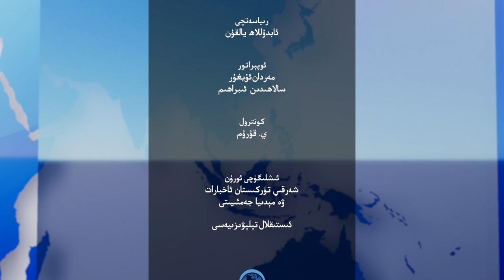ھەپتىلىك مۇھىم خەۋەرلەر |2023.10.15| خىتاي ب د ت تارىخىغا يەنە بىر داغ چۈشۈردى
HEPTILIK MUHIM XEWERLER |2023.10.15| XITAY BDT TARIXIGHA YENE BIR DAGH CHÜSHÜRDI